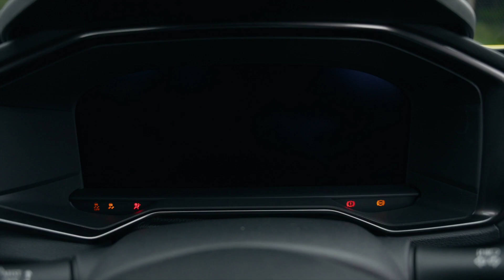NISSAN FAIRLADY Z Version ST／日産フェアレディZバージョンST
日産が世界に誇るスポーツカー「フェアレディZ」。7代目となる新型は、「スカイライン400R」ゆずりの3リッターV6ターボエンジンによる、豪快な走りでも注目を集めています。古くて新しいニッポンのスポーツカーの姿を、動画でお楽しみください。

Nissan's world-class sports car, the "Fairlady Z." The new model, now in its seventh generation, is also attracting attention for its dynamic driving performance, powered by a 3-liter V6 turbo engine similar to that of the "Skyline 400R. Please enjoy the video of the old and new Japanese sports car.

webCGの「日産フェアレディZ」関連記事はこちら

■webCGとは？